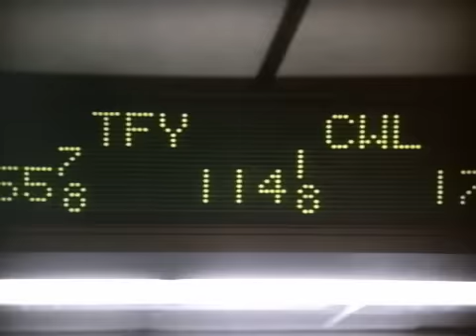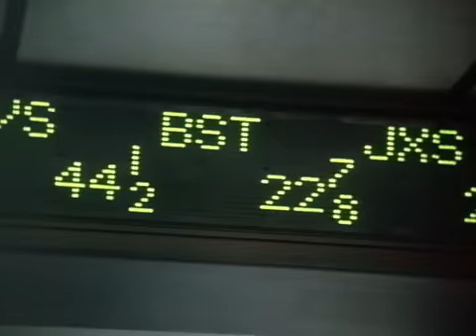wallstreet trailer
(En youtube el trailer se oye a destiempo pero en la descarga esta bien)

TITULO: calle muro
SINOPSIS: Un joven corredor de bolsa, llevado por su deseo de ser rico, toma contacto con gordon gekko, uno de los mas exitosos hombres de wallstreet. Este le mostrara el mundo de la riqueza con sus placeres y desgracias.

CALIFICACION: Pelicula por la cual michael Douglas recibio un oscar a la mejor actuacion. No es para menos. Su actuacion es lo mejor de la pelicula. Tanto que su frase "Greed is good (la codicia es buena)" ha quedado grabada en la historia del cine. La pelicula es buena aunque la ambientacion ochentera no le caera muy bien a algunos XD

Nota: la musica del trailer se llama " winter (invierno)" del concierto "4 seasons ( 4 estaciones)" de Vivaldi